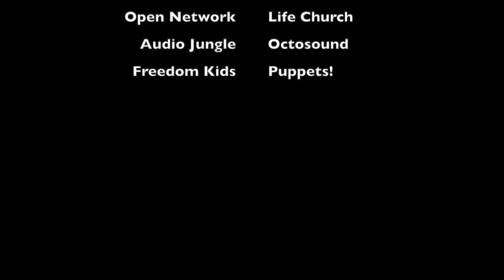Freedom Kids! December 13, 2020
UNIT 13   The Baby & the Bush